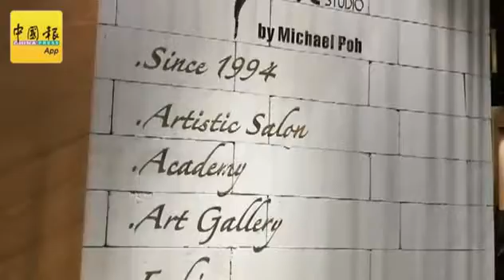◤行动管制◢ 美发院最新政策：明起烫发、染发都可以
美发业明日起复工，业者可以为顾客提供所有美发服务，包括电发和染发，但必须确保在一小时内完成，且必须遵循标准的防疫措施。

马来西亚美发协会主席傅俊翔说，早前政府规定美发业者只能提供剪发、洗发及护发服务，不过目前最新的政策是，业者可以提供所有服务，如烫发、染发等。

他强调，根据该协会早上和国内贸易和消费人事务部开会的结果，证实所有上述服务，都必须在1小时内完成，否则即属违例。

Google Play:
✌WhatsApp中国报追新闻服务